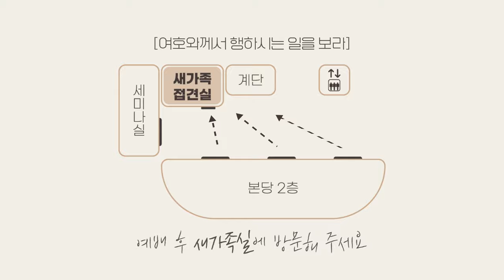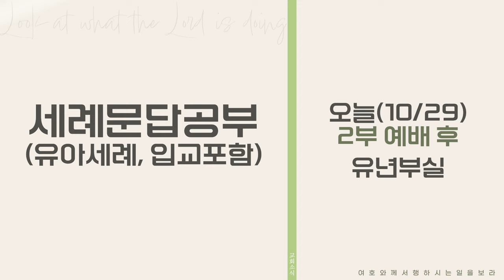20231029 하나두기고